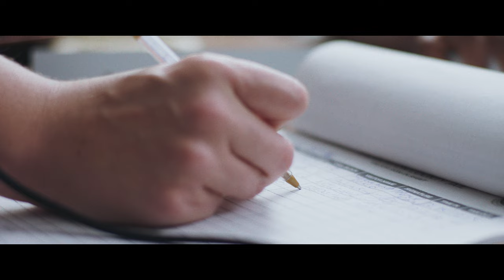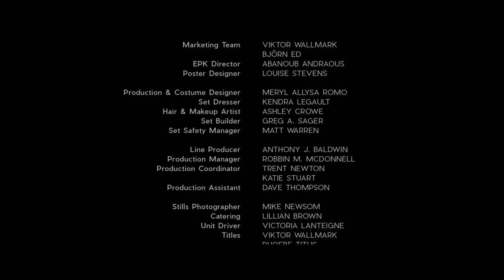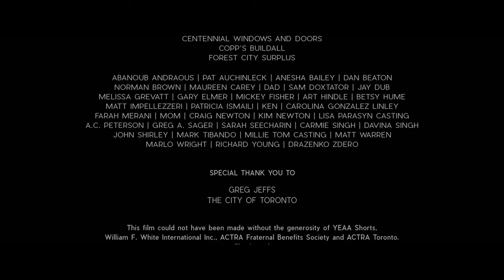HUSH LITTLE BABY | Omeleto Drama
A young mother visits her father in prison.

HUSH LITTLE BABY is used with permission from Camille Hollett-French.

Lacey is a young woman and mother visiting her father Richard in a maximum security prison. Lacey is familiar with the routine and has been there before, many times. She puts on a guarded, unruffled demeanor, though certain moments -- a snide remark from a guard, or the knowing glances of the other visitors -- throw her off at times.

But then she settles into her visit with her father, both talking into phone receivers as a pane of glass separates them. Lacey listens to her father as he chats about his new lawyer, his hopes of a reduced sentencing, and his entreaties for Lacey to rustle up the entire family to visit for Easter. As Lacey loses patience with her father's delusions, she demands the truth from him. And what she discovers alters her relationship with him forever.

Written and directed by Camille Hollett-French, who also plays Lacey, this powerful, intimate drama is a perfect example of how intricate, resonant storytelling can be contained in perfectly wrought writing and performance. The interplay between what characters say and what they hide is the perfect scaffolding for a fraught, fractured father-daughter dynamic to play out, complicated by the secrets and horrors they know between them.

Told in an intimate, naturalistic style, the film begins with a few small but telling scenes to set up Lacey and the film's dramatic situation, but then settles into a classic two-hander between the two main characters. The camerawork and pacing seem casual and offhand, but as the dialogue unfurls between father and daughter, each devastating detail reveals a remarkable discipline in the storytelling that keeps the film subtle but raw and the pacing suspenseful.

Richard reveals himself to be a seemingly loving father, but telling remarks reveal his perception of himself as innocent and a victim of circumstance. Each evasion and conversational feint seems to test Lacey's patience as well as draw viewers in, as Richard continues, even in prison, to avoid taking responsibility for what he's done. And what he's done isn't fully revealed until Lacey finally loses patience with Richard, and demands to know how Richard's crime has affected the others in their family, as well as herself.

As Lacey, Hollett-French builds a conflicted character, and her expressiveness and ability to convey deep emotions with few words make it clear that she is both furious with him and yet still a loving daughter with some fragile hope about his character. As Richard, actor Bill MacDonald carries off a difficult role, playing both the weakness and entitlement of the criminal predator but also a man desperate for connection with his daughter. It's a riveting performance, evoking why Lacey still loves him so much -- but also why she must leave him behind.

HUSH LITTLE BABY is part of a series of shorts by Hollett-French, each dealing with shame, self-expression, identity and sexuality. Though it deals with thorny, difficult and traumatic emotional subjects, the film is unforgettable because it also acknowledges just how a child's love for their parent is palpably enduring, even when the parent is a monster in many ways. It's this love that makes the film so wrenching -- and such parental betrayal so agonizing and painful to watch.